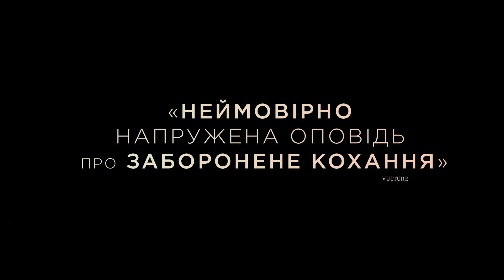Український трейлер НЕПОКОРА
НЕПОКОРА

Заборонене кохання, придушена пристрасть і жага свободи у фільмi НЕПОКОРА. Це шостий повнометражний фільм Себастьяна Леліо, чилійського режисера, автора оскароносної “Фантастичної жінки”. НЕПОКОРА – водночас витончена історія про свободу й кохання і похмура оповідь про приховані бажання в межах спільноти, де діють суворі закони. Головні героїні Роніт та Есті зустрічаються у Лондоні вперше за багато років. Дівчата, як і в юності, починають відчувати сильну симпатію одна до одної. Цей спалах пристрасті виявляється загрозою для дійсних стосунків і родинного авторитету дівчат, але вони продовжують випробовувати межі свого виховання і сексуальності. Сценарій фільму був написаний на основі однойменного роману Наомі Альдерман.

Роніт Крушка відмовляється від свого релігійного виховання й працює фотографом у Нью-Йорку. Коли помирає її батько, відомий рабин спільноти ортодоксальних євреїв, вона повертається до Лондона, щоб оплакати свою втрату. Тут вона зустрічає рабина Давида і його дружину Есті, які колись були її близькими друзями. Роніт з Есті пов’язує глибший зв’язок: в юності вони кохали одна одну. Невдовзі їхні почуття спалахують з новою силою й загрожують тихому життю в межах строгої й непоступливої ортодоксальної єврейської спільноти. Шлюб Давида також в небезпеці, бо Есті наважується відкрито заговорити про свої почуття. Меланхолійний і неоднозначний фільм Леліо.

Режисер: Себастьян Леліо
Великобританія, США, Ірландія / 2017 / 114 хв. / драма
У ролях: Рейчел МакАдамс, Рейчел Вайс, Алессандро Нівола, Антон Лессер, Аллан Кордунер